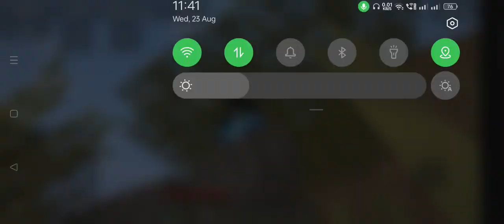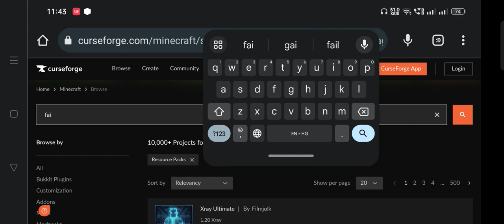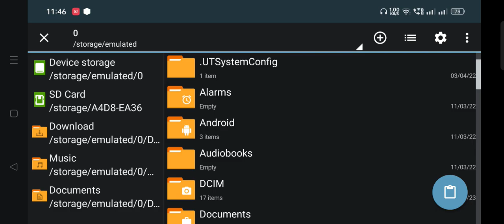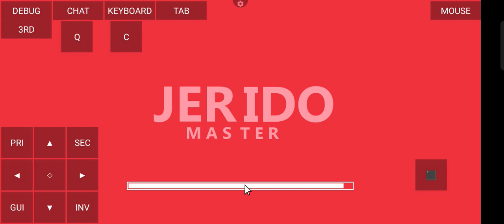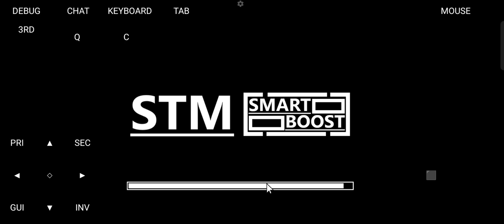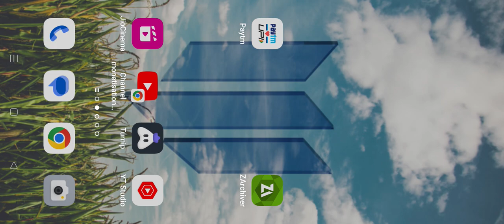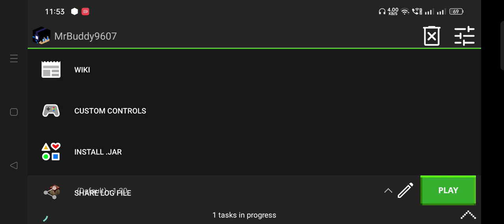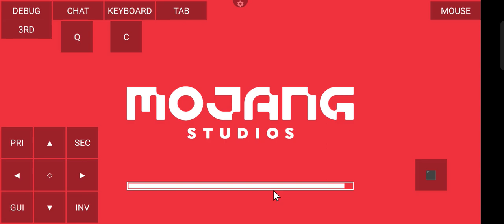INCREASE YOUR FPS TO 200 fps 😱 . Real Truth. Mr Buddy 2.0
TO GUYS AAJ KI VIDEO MAI MENE AAPKO BATAYA HAI K AAP POJAV LAUNCHER MAI FPS KESE BADAYE YA FIR NAHI BAD SAKTE TO VIDEO KO PURA DEKHE 🙏fps